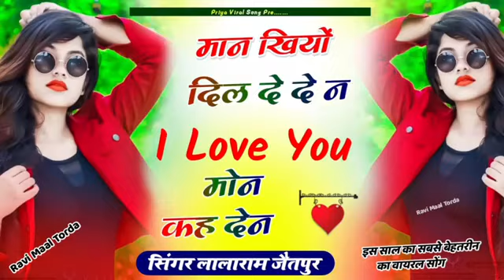Man Gyo Dil De De N Mun I Love I Love Khe De N || Lalaram jaitpura new Viral Full song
man Gaye man Dil de de n mon  i love I love khe de n
singer lalara jaitpura
new viral song
Rajasthani rasiya